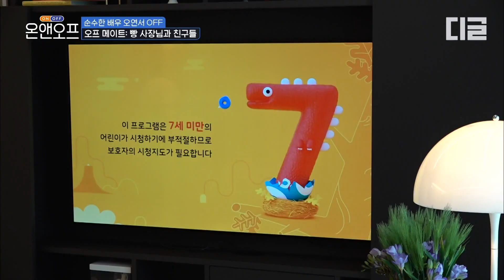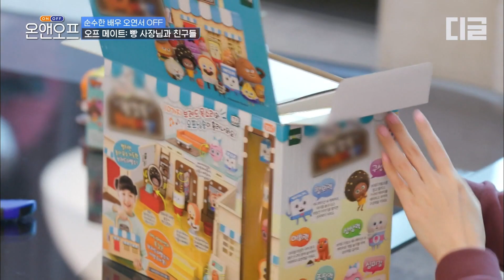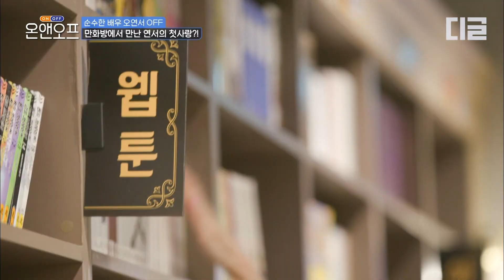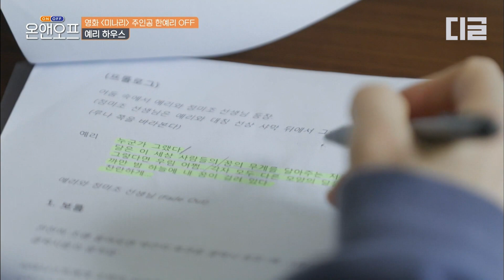집순이=오연서🏠 엄마한테 잔소리 들으면서 만화 보는 모먼트ㅋㅋㅋ 덕후들 공감할 오연서의 OFF날